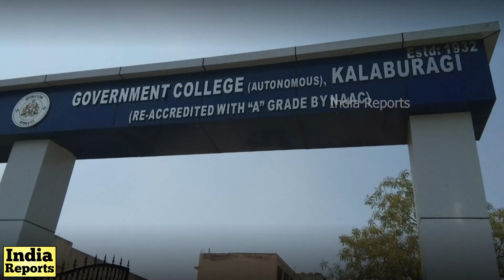ಸೋಲಿಲ್ಲದ ಸರದಾರನಾದರೂ ಸಿಎಂ ಆಗಲಿಲ್ಲ! Mallikarjun Kharge life story | Congress President | India Reports